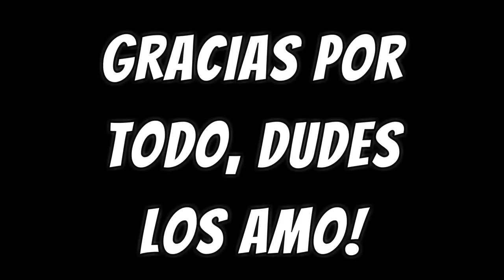MavaClips 10K: Momentos Random | Especial 10K Suscriptores!!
Hola, Dudes!
Con una alegría inmensa les traigo el video del día de hoy ♥.
Gracias por tanto, dudes. Los amo!